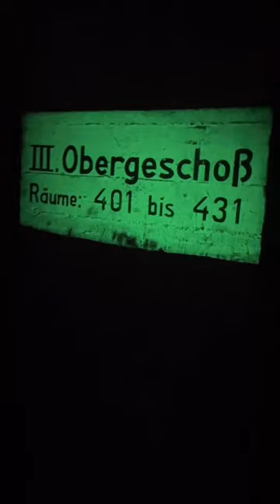DIESER Geheime HOCH-BUNKER befindet sich Mitten in HAMURG 🪖😱hamburg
DIESER Geheime HOCH-BUNKER befindet sich Mitten in HAMURG 🪖😱

(kurz: Urbex/Urbexing)
Urban Exploring ist die "private" Erkundung von Einrichtungen und sogenannten "Lost Places".
Seit 2015 besichtige ich verlassene Industrieanlagen, Katakomben, Bunker, Krankenhäuser, Villen, Industrieruinen, Militärische Anlagen, Bildungseinrichtungen und vieles mehr.
In dieser Szene wird sich an gewisse Regeln wie z.B:
"Take nothing but pictures, leave nothing but foodprints" gehalten.
Uns inspiriert der Verfall der verlassenen Gebäude und die dazugehörige Geschichte.
Nun möchten wir euch auf unsere Reise gerne mitnehmen und unsere Abenteuer mit euch teilen.

Pakete/Briefe an folgende Adresse:
Karsten Krahe
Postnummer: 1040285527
Postfiliale 407
Jülicherstraße 207
52249, Eschweiler

Begleite uns auf die Reise 🧳🏥🏭📸
|🏕 Outdoor |🏡💀|🗺Adventure |